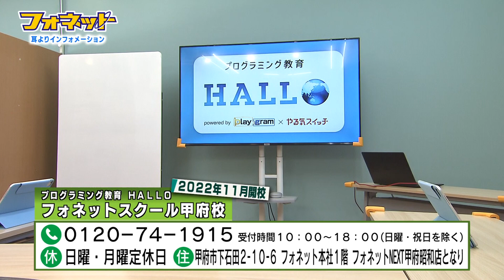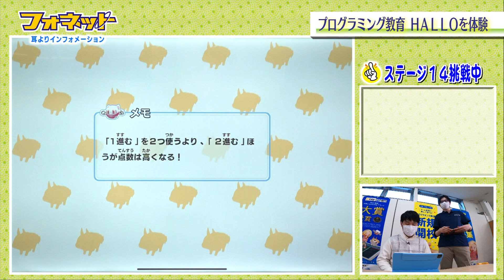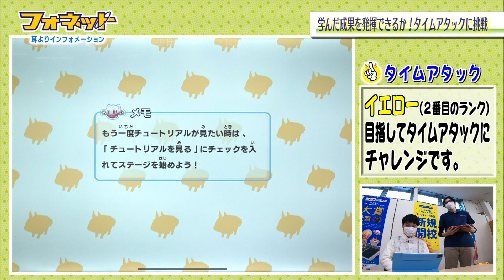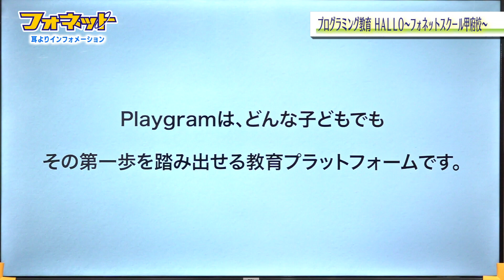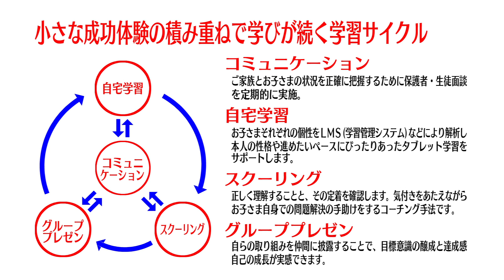2023年02月放送分：フォネット耳よりインフォメーション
2023年02月放送
プログラミング教育 HALLOのご紹介